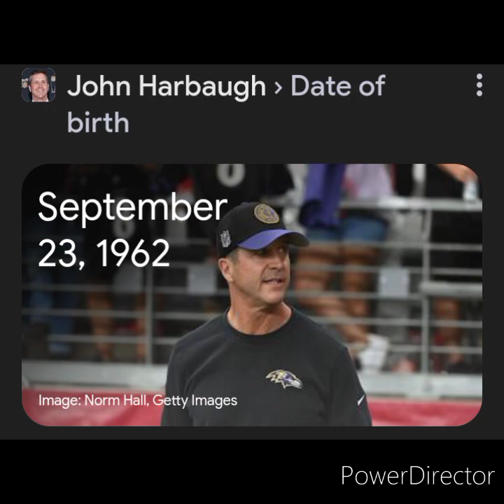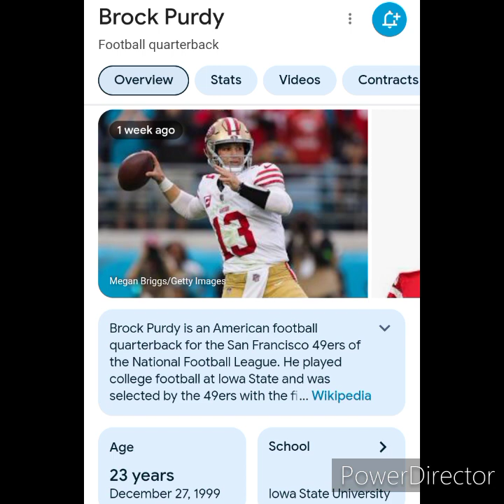Brock Purdy is John Harbaugh!